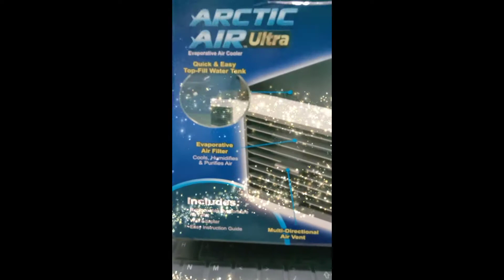Unboxing Arctic Air Ultra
Mini-Cooling Air